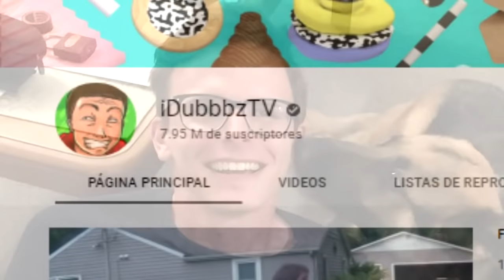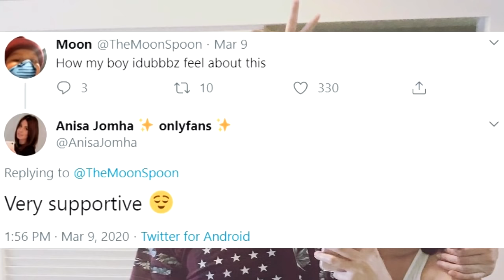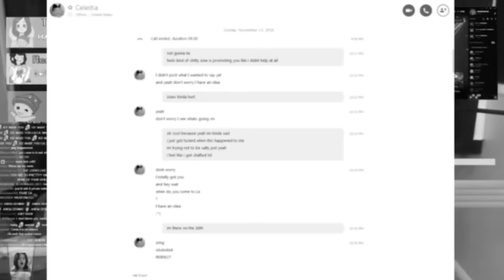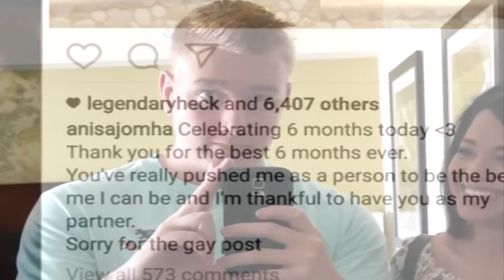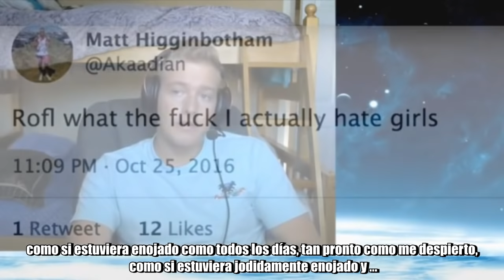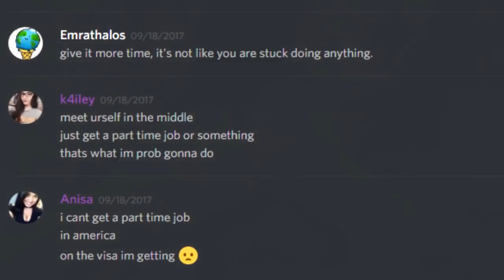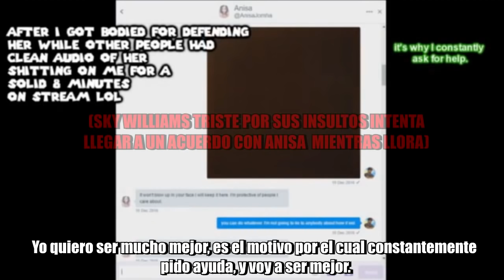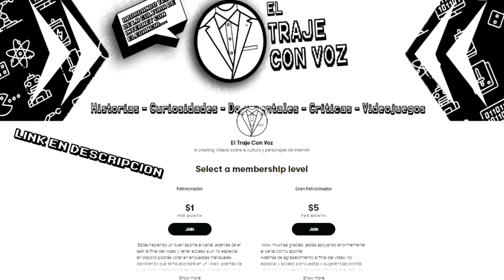¿IDUBBBZ EL CUCK SIMP? | SU NOVIA Y ONLYFANS (Anisa Jomha)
Iddubbbz (o Ian Cater) es un excelente cómico de Estados Unidos que recientemente se vió inmiscuido en una polémica por la creación de una cuenta en "Onlyfans" por su novia, Anisa Jomha. Adentrémonos y descubramos por qué es llamado un cuck o "simp".

Recuerda darle like, compartir y comentar qué te pareció el video además de qué te gustaría ver.